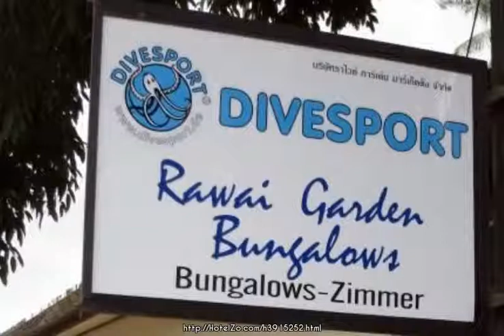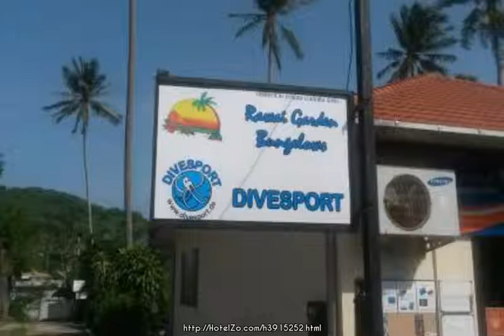Rawai Garden Bungalows ★ Phuket Island, Thailand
Rawai Garden Bungalows is perfectly located for both business and leisure guests in Phuket. The hotel has everything you need for a comfortable stay. Airport transfer, laundry service, restaurant, Wi-Fi in public areas, coffee shop are on the list of things guests can enjoy. Each guestroom is elegantly furnished and equipped with handy amenities. Access to the hotel's garden, massage, diving, outdoor pool, water sports (non-motorized) will further enhance your satisfying stay. No matter what your reasons are for visiting Phuket, Rawai Garden Bungalows will make you feel instantly at home.

47/1 Moo 4, Soi Sermsuk, Muang, Rawai
Hotel stars: 3
10.8 km from city center

Internet: Wi-Fi Available
Activities: Massage, Diving, Outdoor pool
General: Restaurant, Luggage room, Wi-Fi in public areas, Pets allowed, Garden
Services: Wake up service, Laundry service, Babysitting, Hotel/airport transfer, Room Service
Room: Air conditioning, TV
Parking: Rent a car in the hotel, Car parking